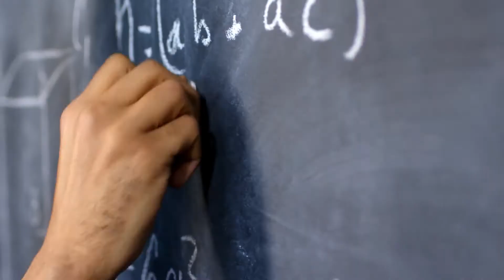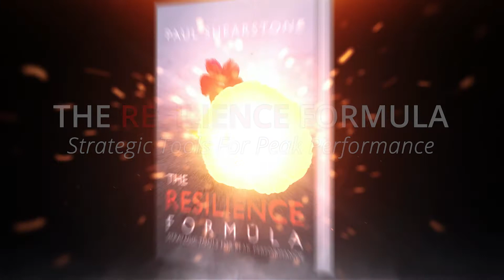Teachers & Students Need Help!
In today's world, TEACHERS and STUDENTS need help coping.

That's where The Resilience Formula (Recognize. Respond. Resolve) comes in.  Check it out.